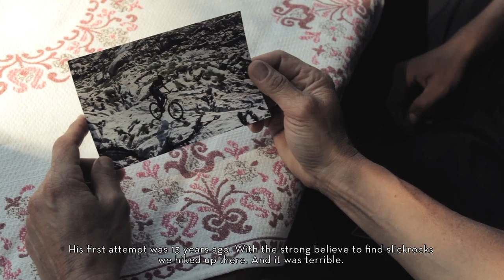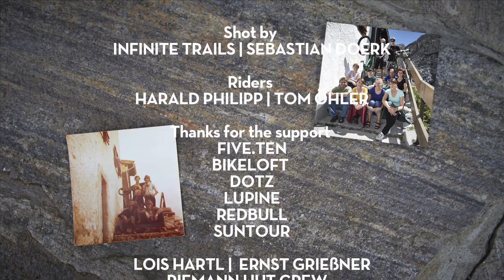SEA OF ROCK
Harald Philipp & Tom Oehler reveal a story long lost. A bicycle hanging in a climbing route guards the entrance to a vast mountain range. The story leads us to two guys who almost invented the mountainbike and killed themselves in only one day. Watch the story unfold...

ÖBF AG: "Radfahren ist in Salzburg im alpinen Ödland generell gesetzlich verboten. Die im Film befahrenen Strecken sind nicht für Radfahrer freigegeben."

"Sail" | "People" | "Wake Up"
Album: Megalithic Symphony
Courtesy of Red Bull Records